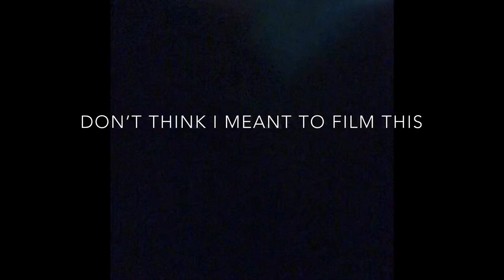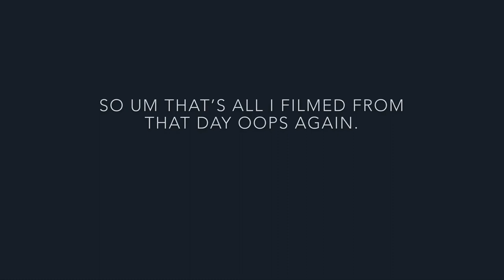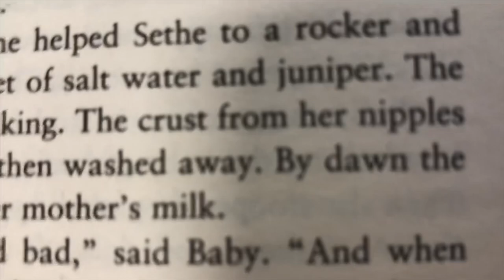birthday, college, half term and party vlog x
basically just a compilation of birthday celebrations and then parties in half term so yeh.